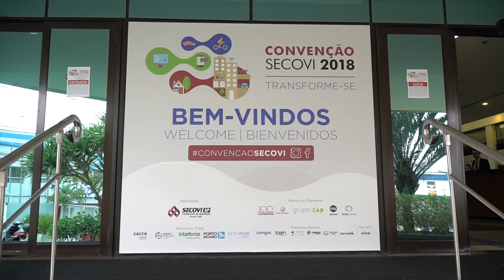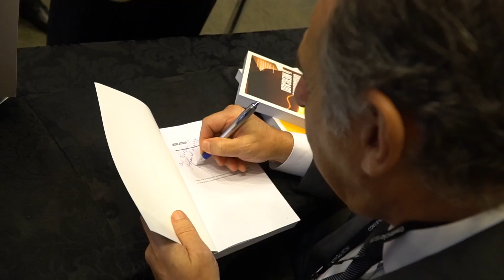Convenção Secovi 2018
Veja como foi a Convenção Secovi 2018.